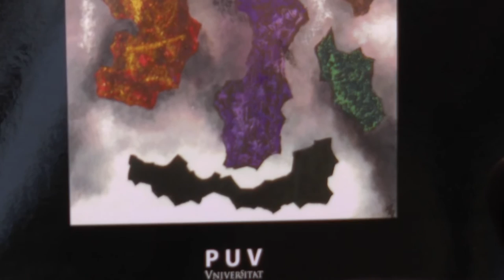Fira del Llibre 2016 | Ferran Carbó - "Paraules invictes"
«Paraules invictes» tracta sobre poesia catalana del segle XX a partir de l'estudi d'aspectes de la producció d'uns poetes especialment importants. S'analitza i es contrasta la coincidència en textos escrits entre 1914 i 1920, de Josep Carner i de Joan Salvat-Papasseit; amb el complement d'un poema posterior de Francesc Almela i Vives. S'hi estudia també la vinculació de Carles Riba i els escriptors valencians, especialment amb Joan Fuster i Vicent Andrés Estellés. Es revisa i s'analitza la producció de Joan Vinyoli vinculada al País Valencià, i es ressegueix la relació recíproca entre Miquel Martí i Pol i Vicent Andrés Estellés. Finalment es recupera, estudia i edita textos del primer poemari en llengua catalana de Vicent Andrés Estellés, un recull escrit el 1952 els poemes del qual havien romàs inèdits. Es tracta d'una mostra d'algunes de les figures cabdals de la nostra literatura.